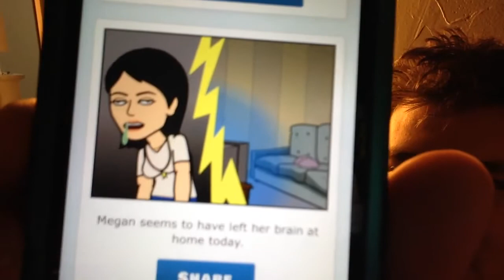I HATE BITSTRIPS!!!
One take Sunday! Hi everyone! We are so close to 300 subs!